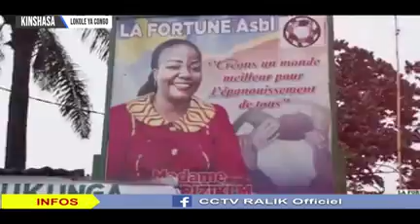LOKOLE 20 juillet 2023